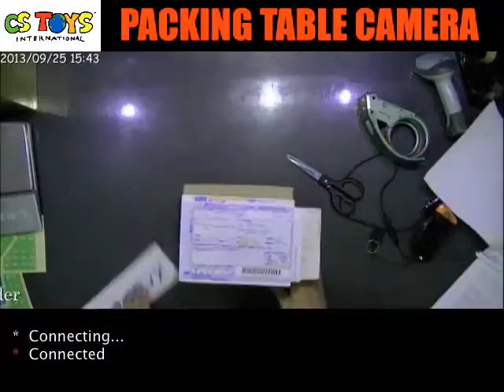200001219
【SEARCH ITEMS BEFORE AND AFTER PACKING】